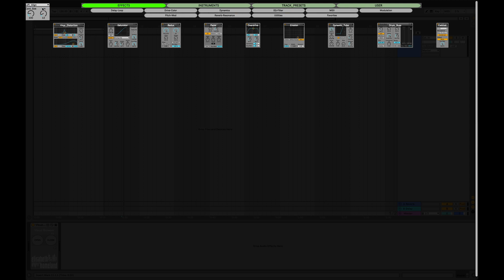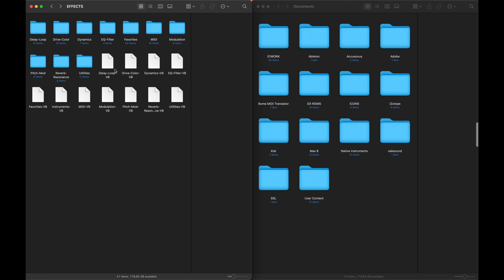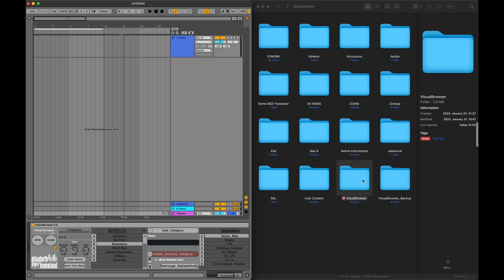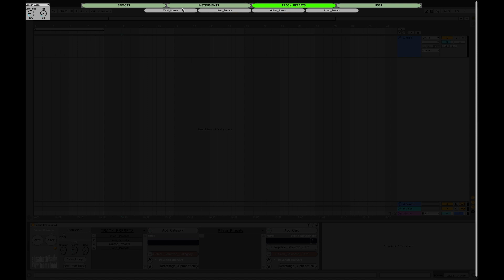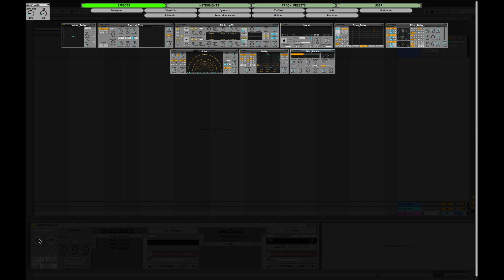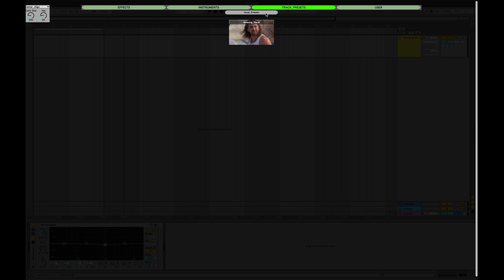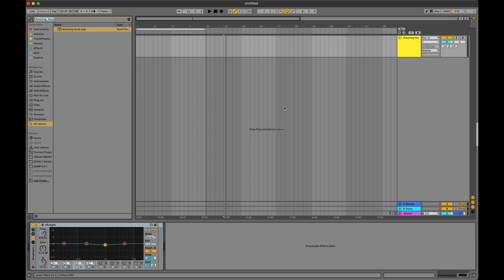WALKTHROUGH - VisualBrowser - MaxforLive Device for Ableton Live by Elisabeth Homeland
WHATS VISUAL BROWSER ALL ABOUT - IN THE DEVELOPERS WORDS...

I often find myself knowing what I want to load into my project but I can’t remember it’s name, and I end up loading plugin after plugin until I recognise the one I'd been searching for visually...

So thats why I created the VisualBrowser!

Visual Browser is a MaxForLive device that makes it easy to find and load Devices, plugins, Track presets, or basically anything that is accessible from Ableton Live's browser.

No more searching through countless plugins to find the one you want.